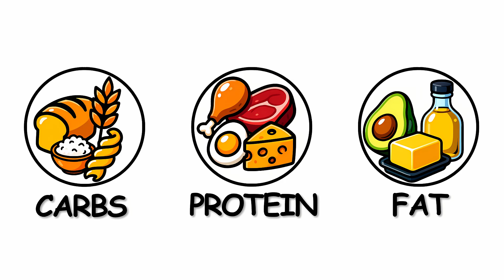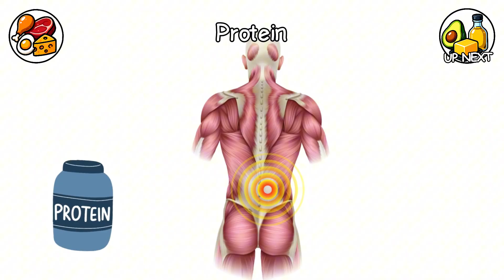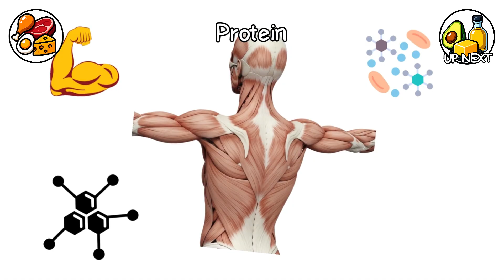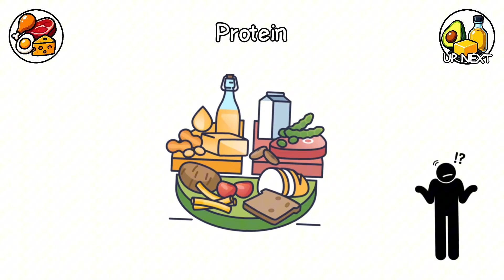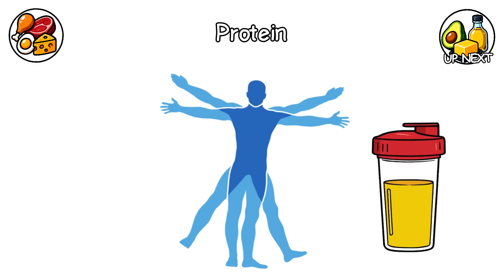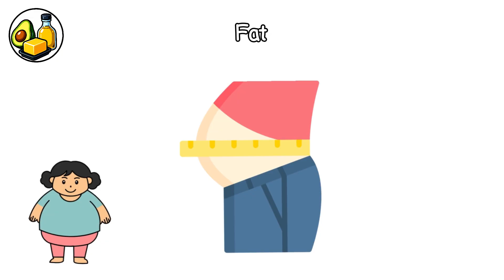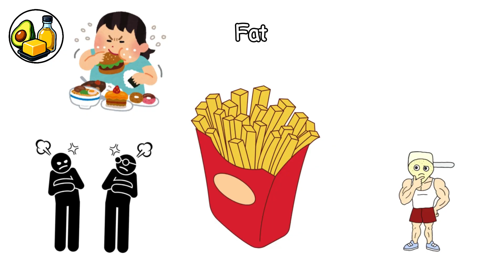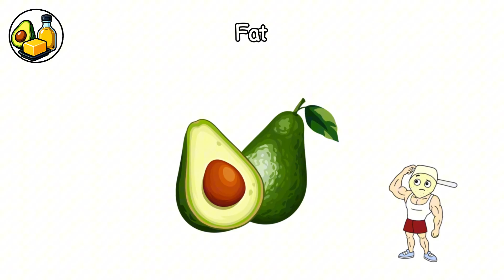Every Macronutrient Explained in 9 minutes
Every Macronutrient Explained in under 10 minutes!

Learn about the importance of nutrition and how it affects your energy levels! This video dives into carbohydrates explained, debunking common myths about carbs and revealing the truth about carbohydrate myths in maintaining a healthy lifestyle and healthy eating.

00:00 - Carbs
02:35 - Protein
05:48 - Fats